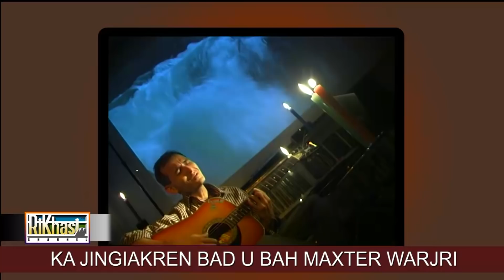RKC-KI JINGRWAI KI KYRSIEW IAKA MYNSIEM IEIT RI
Bunsien  ki jingrwai kiba don bad ki kyntien shong sbai ki kyrsiew  iaka mynsiem ieit bad ban iada ia la ka Ri bad jaidbynriew.Ia kane la pynpaw da u Maxter Warjri u wei na ki nongrwai ba pawnam ka jylla ha ka khubor na Rynsan na Rikhasi.